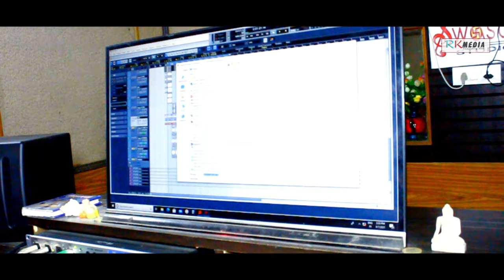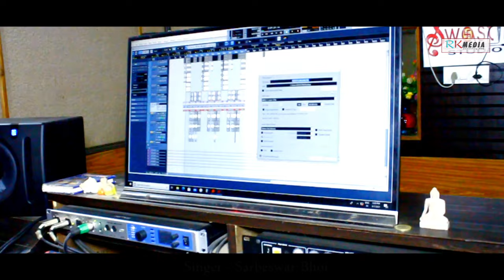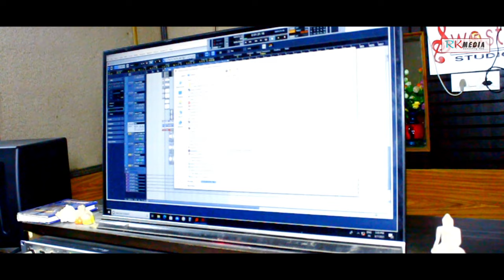Ame Sabu Adibasi | Sarbeswar Bhoi | New Sambalpuri Folk Video Song | RKMedia Muzic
Song: Ame Sabu Adibasi
Singer: Sarbeswar Bhoi
Lyrics/Music: Brundaban Meher
Genre: Folk
Language: Sambalpuri
Category: Studio Version

Related: RKMedia, RKMedia Muzic, sarbeswar bhoi, adivasi song, folk song, music video